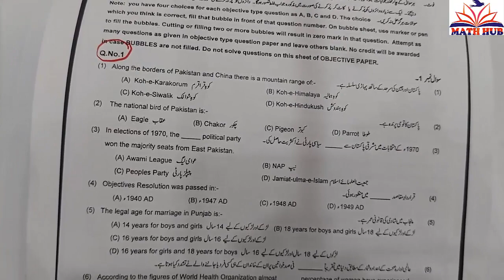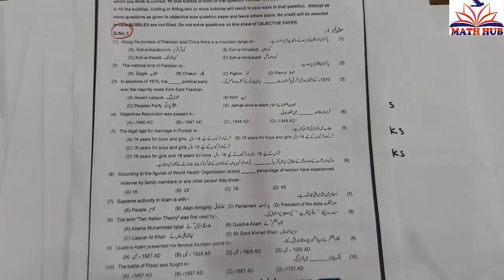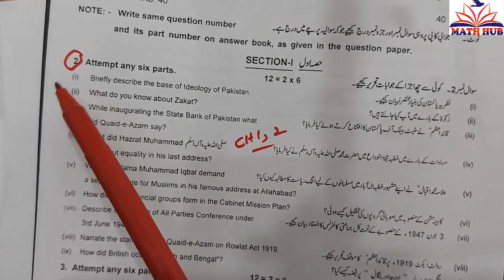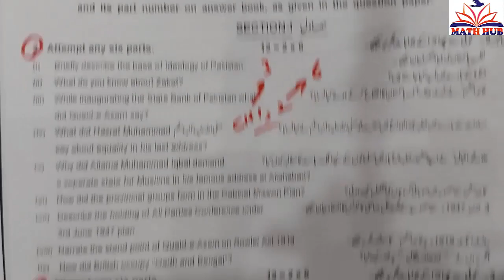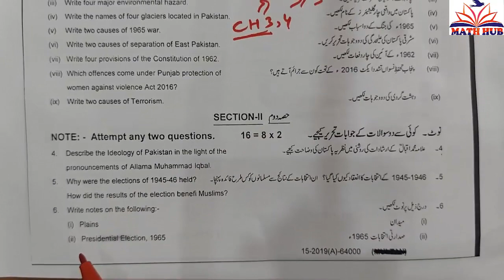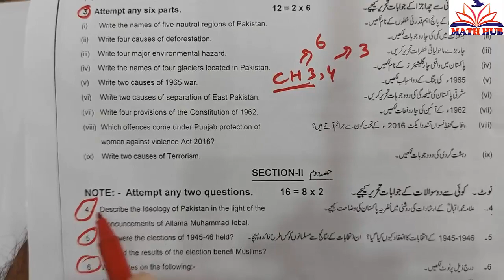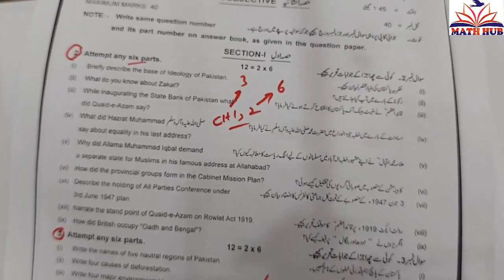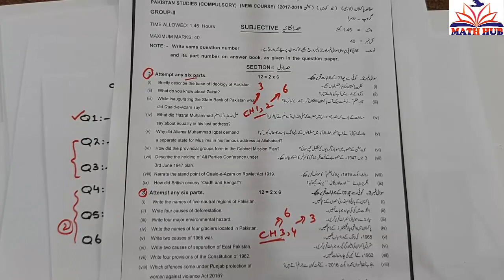9th Pak Studies Pairing Scheme 2021